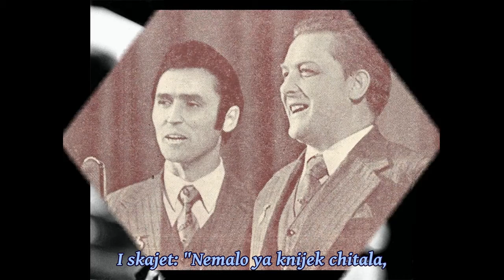Лев ПОЛОСИН, Борис КУЗНЕЦОВ - Сормовская (lyrics)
Музыка Борис Мокроусов, стихи Евгений Долматовский.
 ролик скачан с канала 783nata и наложены на него субтитры